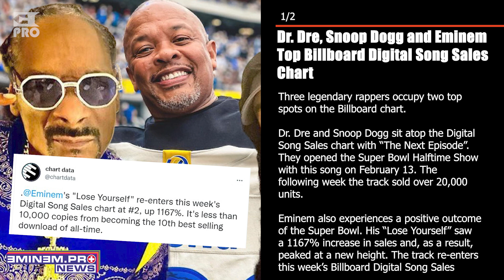Dr. Dre, Snoop Dogg and Eminem Top Billboard Digital Song Sales Chart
Written by:
NK

Editorial Team:
NK
Kirill Bursov
Lilit Sagatelyan
Katerina Malik
Alexey Zakharenkov